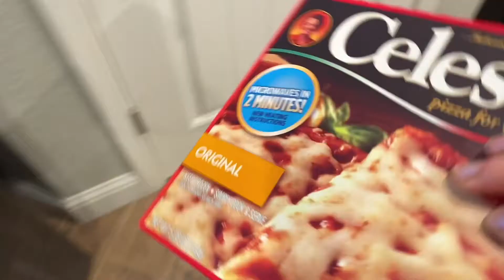របៀបសំអាតនូវ១០ចំនុចដែលអ្នកភ្លេចសំអាត/How to clean 10 things that you forgot//Chanraksmey Doung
🌼របៀបសំអាតនូវ១០ចំនុចដែលអ្នកភ្លេចសំអាត/How to clean 10 things that you forgot

🌼សូមស្វាគមន៍មកកាន់Channel នាងខ្ញុំ🌼